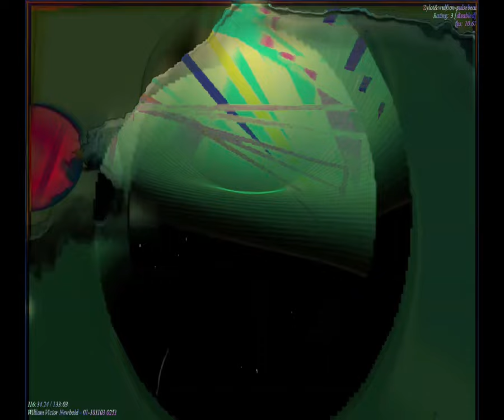[EPILEPSY WARNING] Movie 23 09 24 13h48m50s